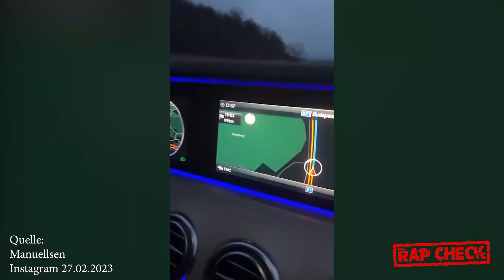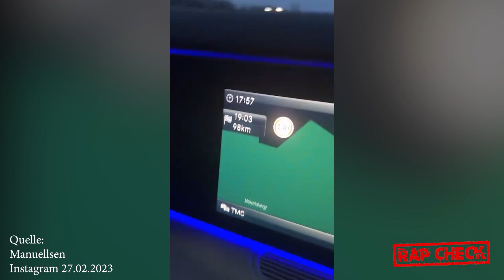MANUELLSEN fährt nach Wien um TIKTOKER zu jagen!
Quelle:
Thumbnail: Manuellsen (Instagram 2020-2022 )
Archive Material: Manuellsen (TikTok & Instagram Feed 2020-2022)
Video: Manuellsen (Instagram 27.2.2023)